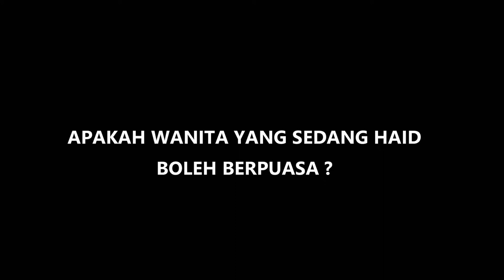APAKAH WANITA YANG SEDANG HAID BOLEH BERPUASA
NO COPYRIGHT
Nara Sumber : Dr. KH. Ahmad Dimyathi Badruzzaman, MA
( Ketua Umum MUI Kota Depok }

dengan izin Allah Subhanahu wa ta'ala channel ini dibuat sebagai ikhtiar dalam penyebaran dakwah islam. Semoga Allah memudahkan kita semua dalam Belajar, Aamiin.

Semoga Bermanfaat.